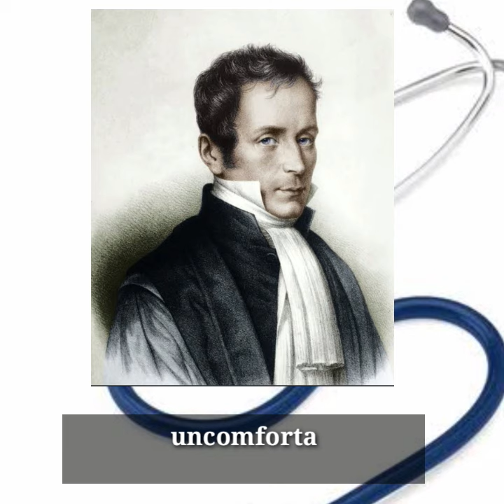Weird story of stethoscope 🩺 invention.